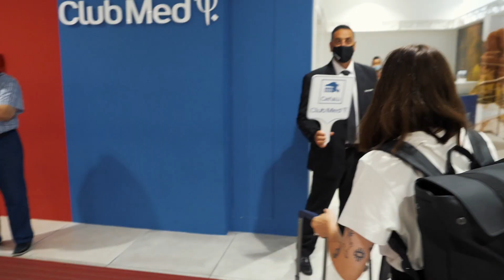Summer Vlog #4 - Si, si, la Sicile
On ne sait plus si on doit parler de vacances ou de travail mais alors que les Français reprennent pour la plupart le chemin du bureau, la Fever team s'envole de son côté en Sicile.

Destination : Cefalù 🌞